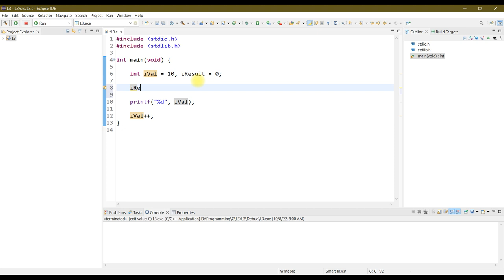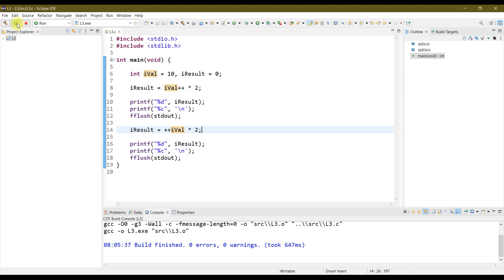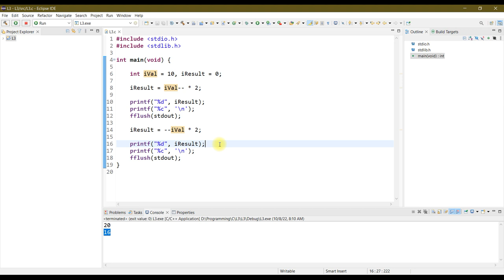C ප්‍රෝග්‍රෑමින් Part-12 | Short-hand Operators ++, --